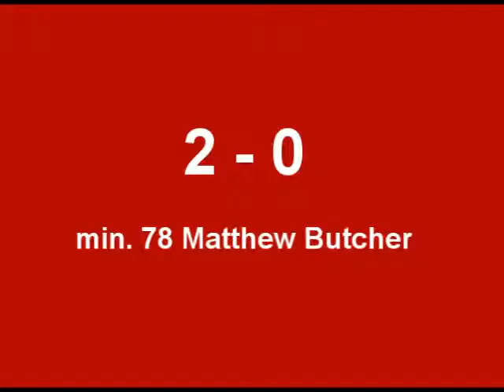UEFA Champions League final 2018 Arsenal vs VfB Stuttgart